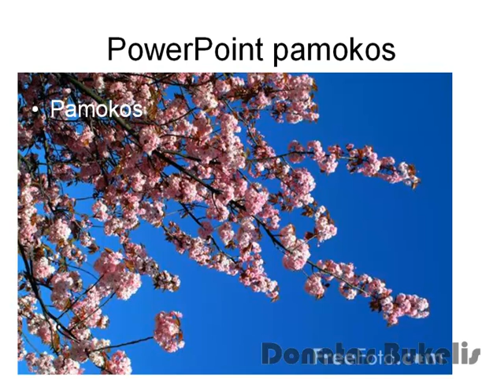19 Skaidriu perziura demonstravimas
Iš pirmųjų IT seminarų.  Gal kam pravers